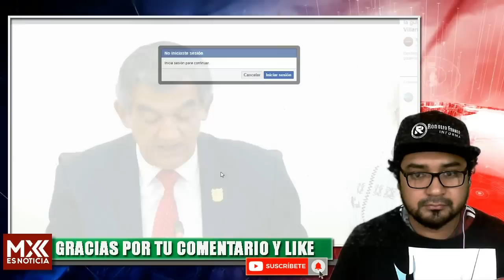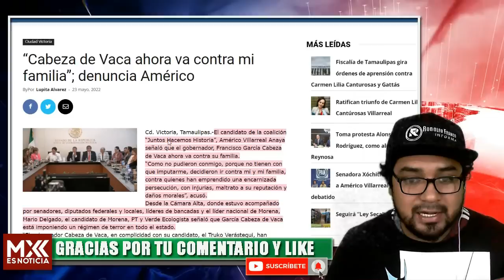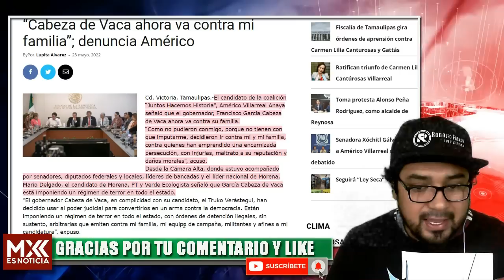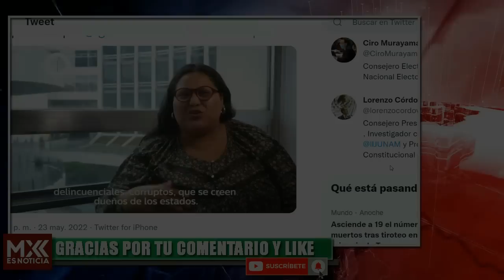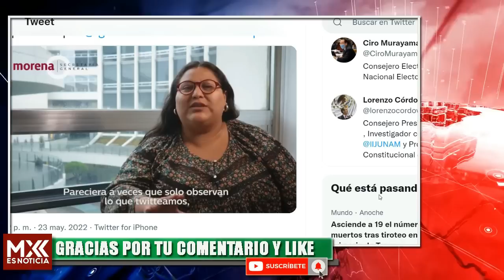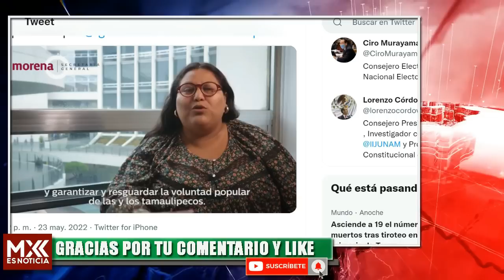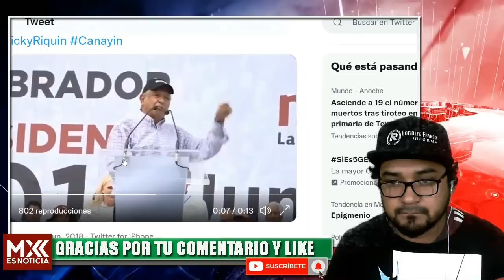SE ENCIENDEN LAS ALARMAS! CABEZA DE VACA QUIERE ENCARCELAR AL CANDIDATO DE MORENA! LENCHO LO AYUDA!